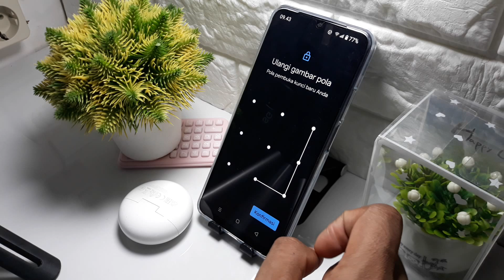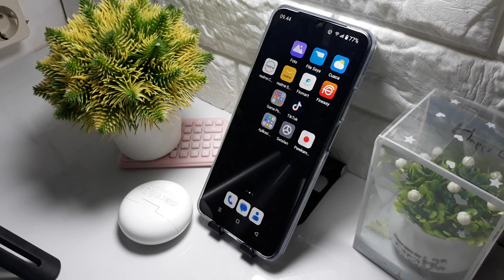Cara mengganti kunci layar ke pola di HP realme C61